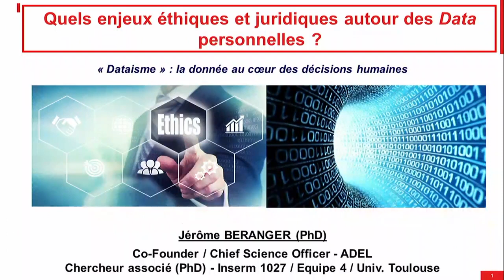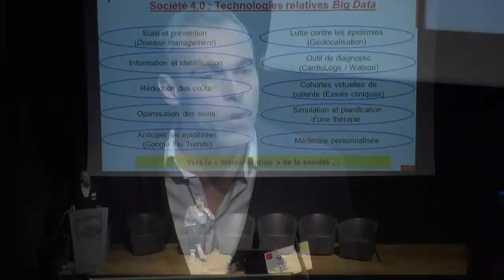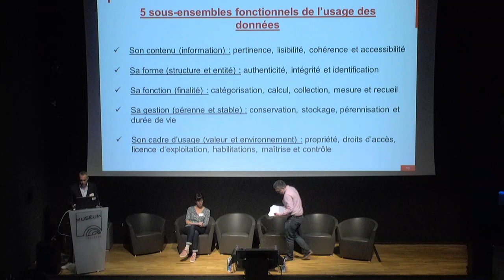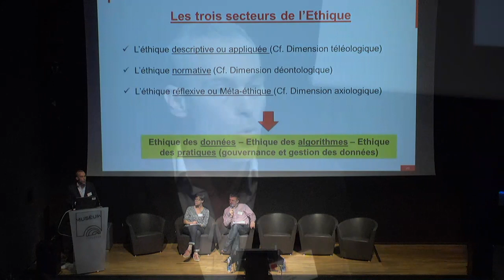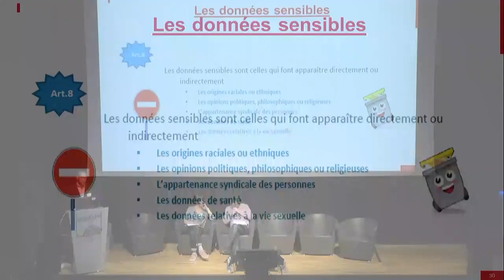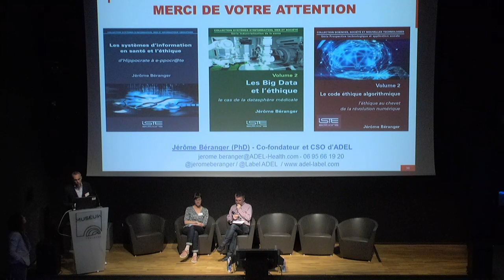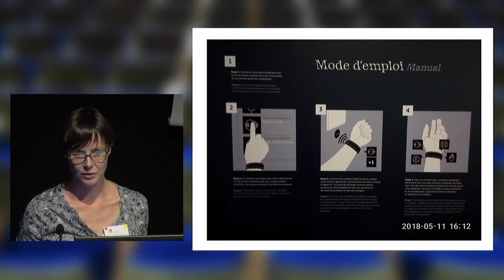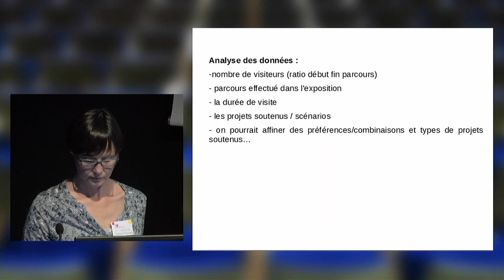8e Forum régional du CLIC : QUELS ENJEUX ÉTHIQUES ET JURIDIQUES AUTOUR DES DATA DES VISITEURS ?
Animée par Pierre-Yves Lochon, CLIC France.

    Jérôme Béranger, chercheur en éthique du numérique INSERM cofondateur label ADEL
Maja Wazyluk, cheffe de projet de l’exposition